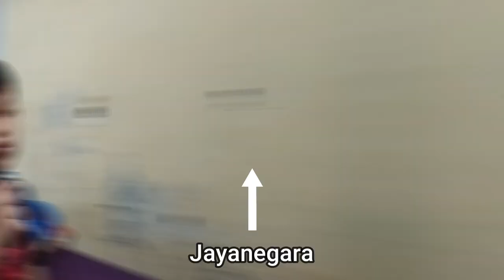Kangen adekku Jayanegara